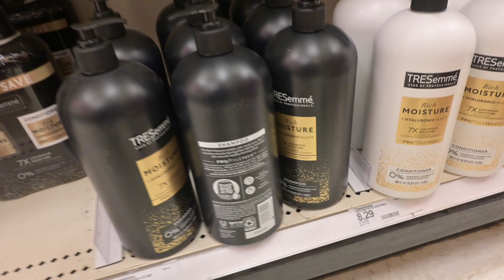A Booked and Busy Day in the Life of a Lash & Wig Entrepreneur | VLOG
Hey there, welcome back! In today's Day In The Life of an Entrepreneur vlog we are doing lashes and working on a ton of wig orders.  We are also installing my sister's wig.  I hope you enjoy!

| PRODUCTS MENTIONED |
Wig Head Dryer

| CHAPTERS |
Intro 00:00
Lash Client 01:29
Target and Lunch Run 02:05
Working on Wigs 10:52
Installing a Wig 20:32
Lash Client 26:22

| AMAZON STOREFRONT |

| ABOUT ME |
My name is Alisha and I reside in Michigan. I am a Licensed Esthetician, Custom Wig Maker, and Certified Lash Artist.  I love all things beauty and I love creating relatable content.  I became a full time entrepreneur in September of 2019 and I absolutely love working for myself.  I am a divorced mother of 2 beautiful children. My Angel daughter, Madisyn, is 13 and my son, Mason, is 7.

| ADDRESS |
Alisha Sheffey